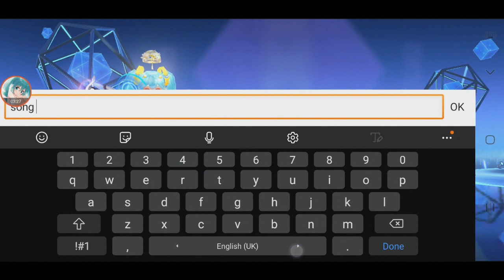Born to be First (S-League Theme Song) - Dance Mode 7*【QQ Speed Mobile】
one of the songs I think that is safe to play on Youtube.
this is how medium dance difficulty looks like.

Song: 生来第一 - 汪蘇瀧

I upload the rest of my dance gameplays on my facebook page. Go and check it out.